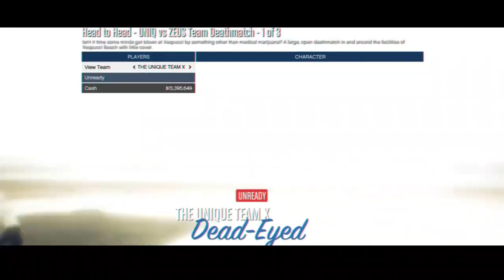ZEUS vs UNIQ [Crew Battle TTG]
Team ZEUS:

Smokingblack-
Nektassy

Team UNIQ:

EvilDemondz
Zaquiaz "Always Dirty"

GG EvilDemondz